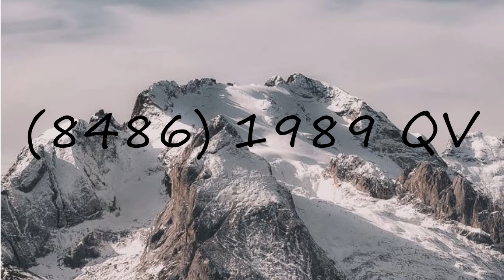How to pronounce (8486) 1989 QV?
How to pronounce (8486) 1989 QV? say (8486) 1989 QV! How to say (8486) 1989 QV. How to pronounce (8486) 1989 QV correctly.  Learn the pronounciation (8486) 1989 QV! Expand your vocabulary, learn (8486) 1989 QV word. Use this free pronunciation guide to practice words at a time. Learn for free. Thank you for viewing, please like or subscribe! hoe om te sê, si të thuash, እንዴት እንደሚናገር, wie sagt man, comment dire, come dire, como dizer, как сказать, nasıl denir, cómo decir, 怎么说,